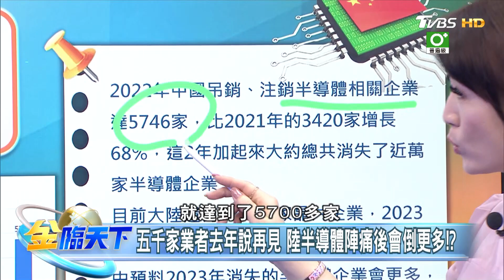五千家業者去年說再見 陸半導體陣痛後會倒更多！？| 金臨天下20230503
8/8起，每周一至周五晚上23:00，YouTube頻道、電視TVBS 56台同步直播